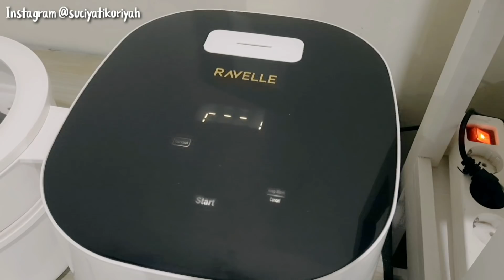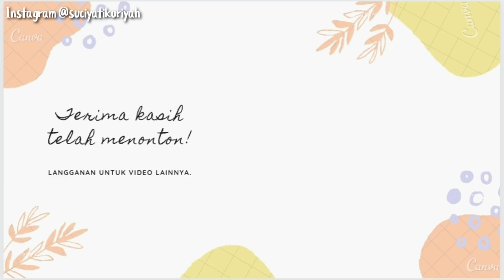Beberes Kamar, Cucian Numpuk, Setrika Pakaian Masak Menu Akhir Bulan Sisa Stok Kulkas, IRT Produktif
Assalamu'alaikum, jika ada keperluan dengan saya, silahkan hubungi melalui instagram dan e-mail dibawah ini :

Ravelle Quality Cookware & Kitchen Appliances :
1. Design modern dan aesthetic
2. Kualitas premium
3. German quality